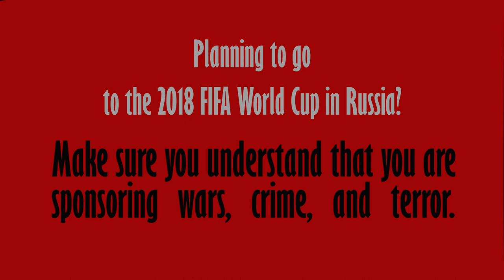Boycott Russia World Cup 2018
Planning to go to the 2018 FIFA World Cup in Russia? Make sure you understand that you are sponsoring wars, crime, and terror.

The least you can do before the Russian War Cup starts, is share these video with your English-speaking friends on Facebook/Twitter and ask them to spread it further.